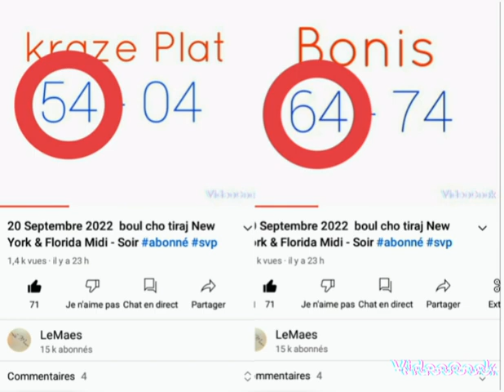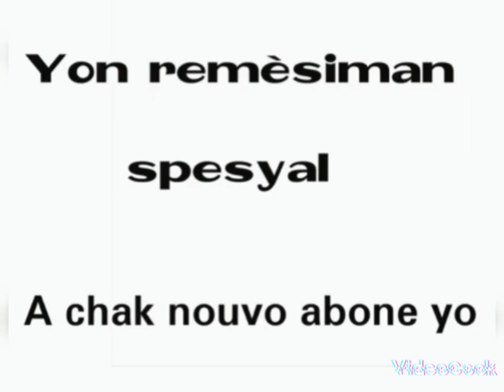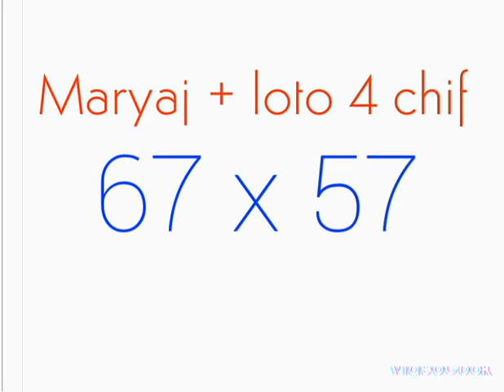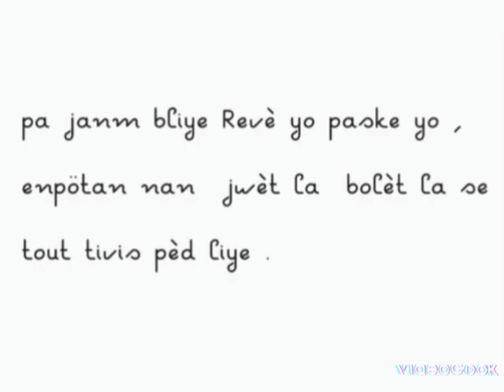21 Septembre 2022 boul cho tiraj New York & Florida Midi - Soir